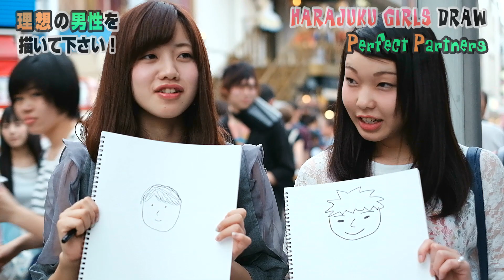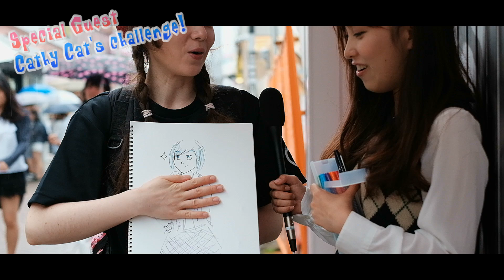Ask Japanese GIRLs about the PERFECT GUY Vol.5 ｜Dream boyfriend/girlfriend/foreigner| 理想の恋人を描いてもらった